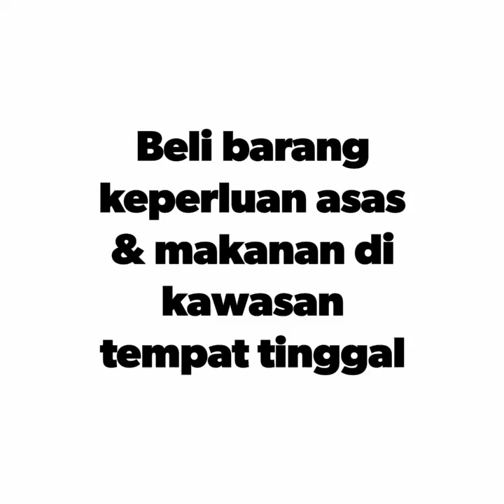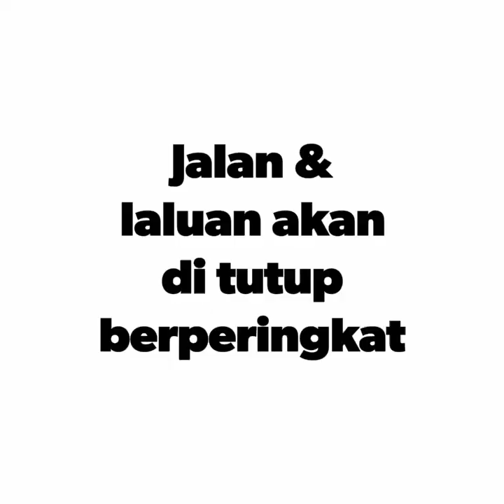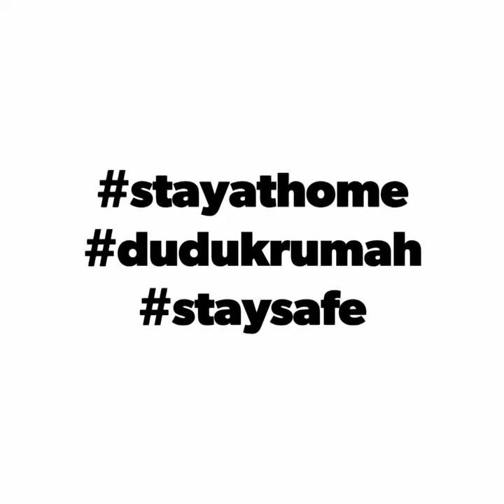JANGAN KETEGAQ BOLEH TAK..